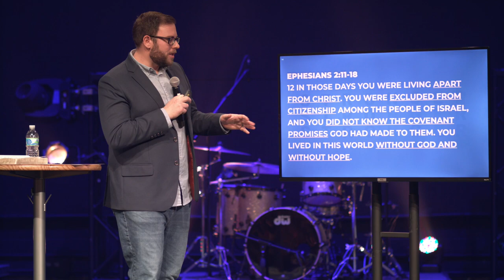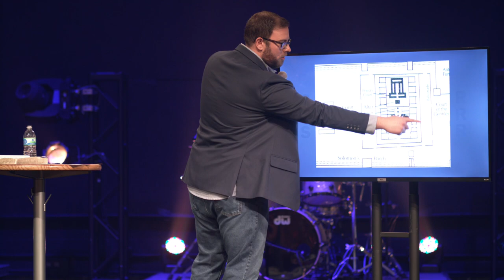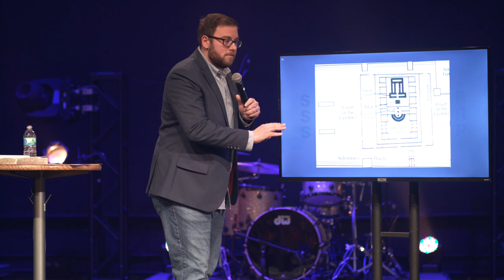STRONGER - THE COST OF UNITY (PART 5) | Pastor Ryan Coon